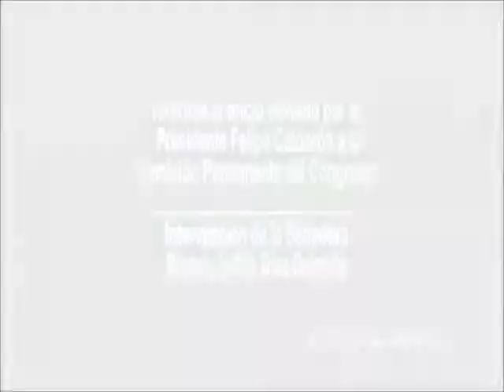150611Senadora Blanca Judith Díaz Delgado